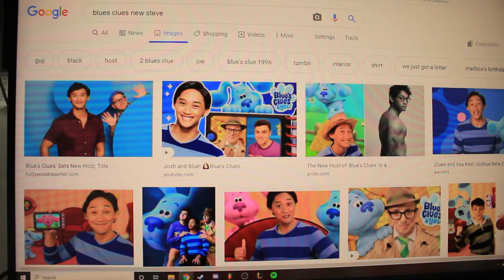Newport Nick - blues clues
After going to the Made in America festival, I was inspired by all the artists that I watched perform and figured I should finally release some of the material that I have kept locked away. I have sat on this song for 3 years and this video for 1 year (as seen by the fact that my hair is not long and that I am NOT rocking it)

Big shoutout to my friends who have been telling me the whole time to release it and that it's good. Song written, produced, and mixed by me.

The song is out on all streaming platforms!!!

Oh also. Sorry Katy Perry. It’s not actually fuck you.